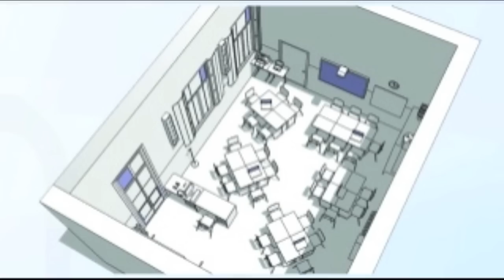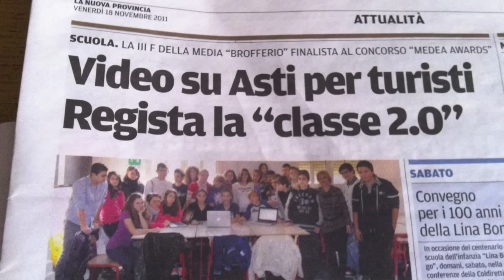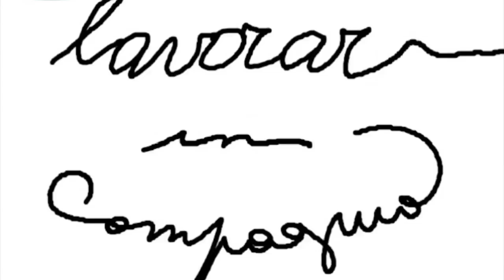2071 - la nostra canzone -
autori: ragazzi 3° F 2011-prof Luciano Ratti
"2071" tre anni di scuola in tre minuti
... sono passati gli anni i ragazzi (leva 1998) della scuola Brofferio di Asti sono diventati adulti, padri, nonni... raccontano ai nipoti la loro fantastica avventura in CL@SSE 2.0.
Il video è scaricabile dallo spazioweb PODCAST IN LIBERTA' - podcast.brofferio.net